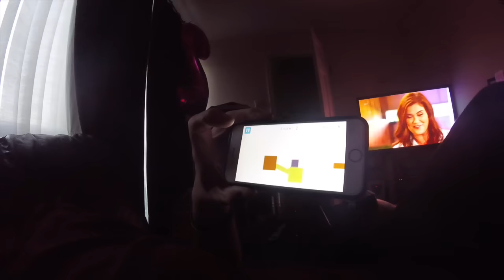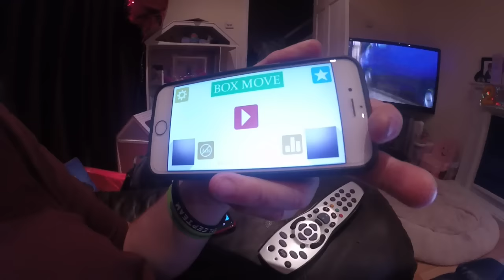Super Cake Maker